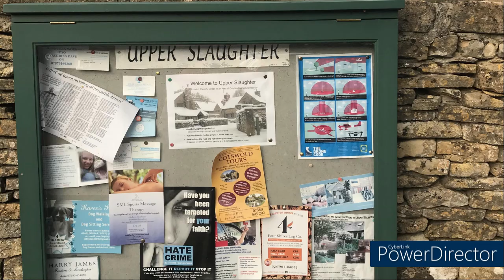Beautiful Prettiest English Villages Part-2|Historic Villages Cotswold|Bourton-on-thewater|Slaughter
We went to some of the ancientpeacefulvillagesUK. beautifulvillages They were so pollutionfreevillages.
In this vlog we explored around Bourtononthewater SlaughtersCotswold ie Lower Slaughter and Upper Slaughter.
Then we went to CotsonWold and saw magnificent StEdwardsChurch and its beautiful treeentrance. This place is inspiration for JRRTolkein in his book